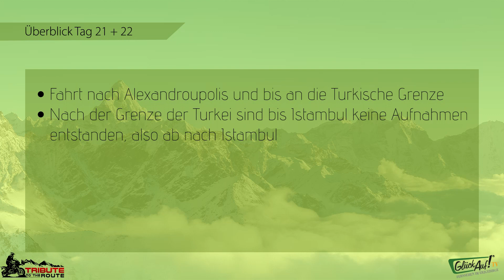Ab in die Türkei - Einmal mit dem Motorrad um die Welt Folge 14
Heute geht es nach Istanbul in die Türkei.